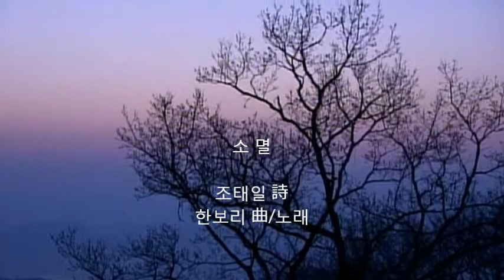소멸 / 한 보 리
소 멸

                                    조태일 詩

                                    한보리 曲/ 노래

 산들과 잠시나마

 고요히 지내려고

 산에 오르면

 산들은 저희들끼리

 거대한 그림자를 만들어

 한점 띠끌도 안 보이게

 나를 지운다.

     시집: 풀꽃은 꺾이지 않는다 /창작과 비평사.1995

     음반:꺾이지 않는 풀꽃 /시를노래하는 달팽이,2009

PS: 오늘 해남 설아다원 차밭 공연의 마지막 곡,물론 나의 입김??

    시작을 이성선 님의 [산문답]으로 한다기에,어~이 시의 느낌, 조태일 시노래 음반의 소멸이 떠오르네?하니

그래 좋다 !! 산에게 무엇하나 묻지않고,산을 향해 있다가 홀연히 자신에게 돌아서는 일. 위 시의 띠끌도

안보이게 산 그림자에 나를 지움과 통한다. 해질녁 차밭의 모두와 같이.